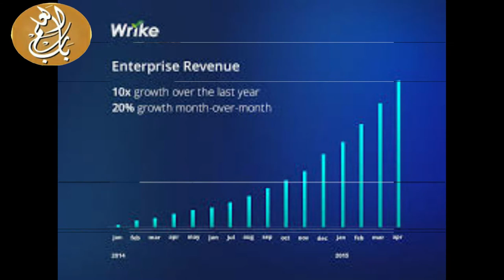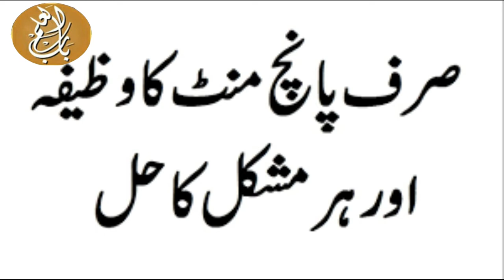Aisa Wazeefa Ke Khatam Hone Sai Pehle HI Aap Ki Murad Puri Ho JAye || Islami wazaif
I will provide you latest and helpful wazaif for you  and you can change your life from these wazaif .If you are looking for the Most Powerfull Rohani Wazaif and health tips, then this channel is for you.
Qarz Ki Adaigi Ka Wazifa/Karz Se Nijat Ke Liye Wazeefa 2018-debt relief wazifa
Assalam o alikum! Today i am here with this new video.Today's video is qarz khatam karne ka wazifa| qarz ki adaigi ki dua| qarz se chutkara|qarz se mukti pane ke upay|2018
This is very powerful wazifa for this purpose.This channel is for Islamic Wazaif.Here you can find all kind of need solution in islamic ways like for marriage,job or any other problem in life solution with Qurani Wazaif,Rohani Wazaif Asma ul husna Wazaif and many other Islamic Wazifa on this channel.You can also get tips for health,wealth,beauty and many other purpose in daily life.For More Islamic Videos Please Subscribe our channel